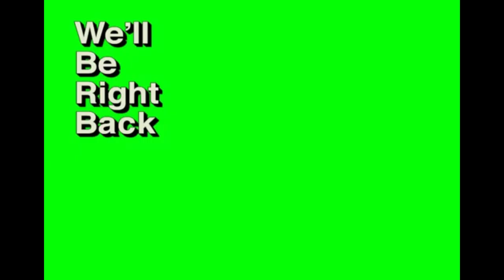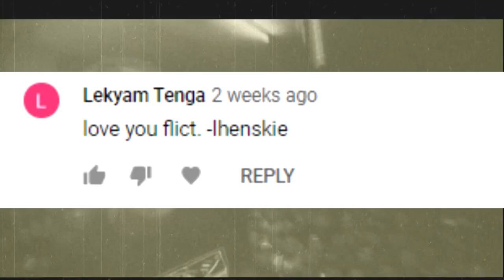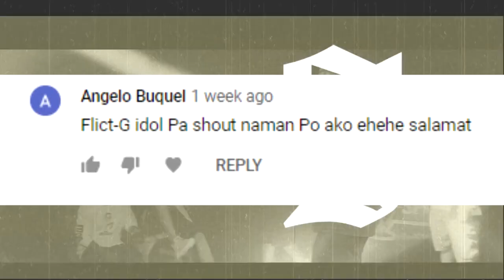KAKAIBANG PAMAHIIN NG MGA FLIPTOP EMCEE BAGO LUMABAN. (Part 1)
Yung ibang emcee walang pamahiin so routine nalang ang sinagot nila. Enjoy!